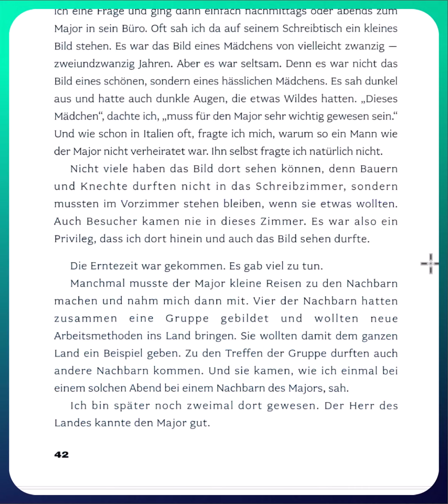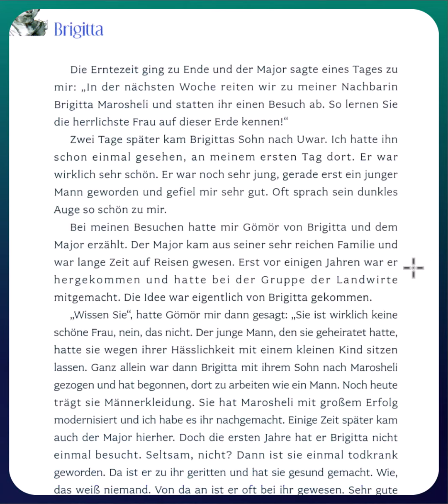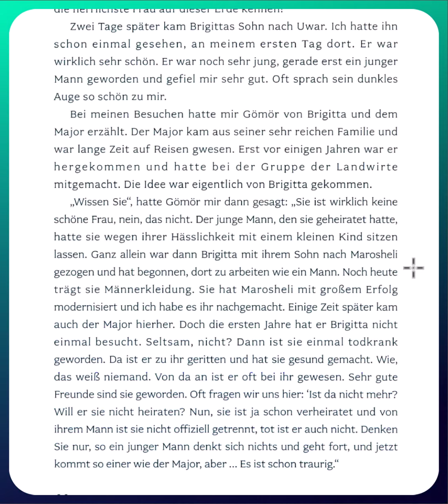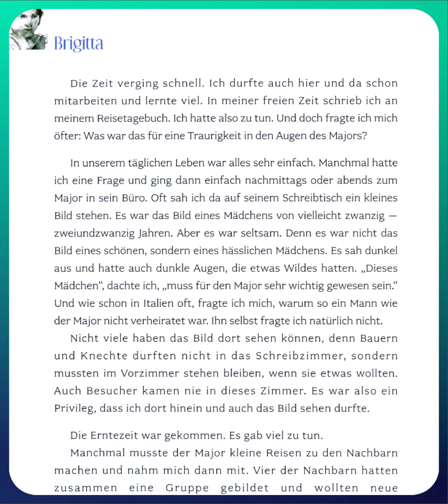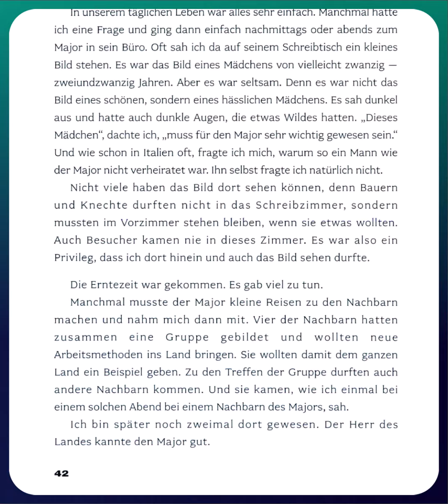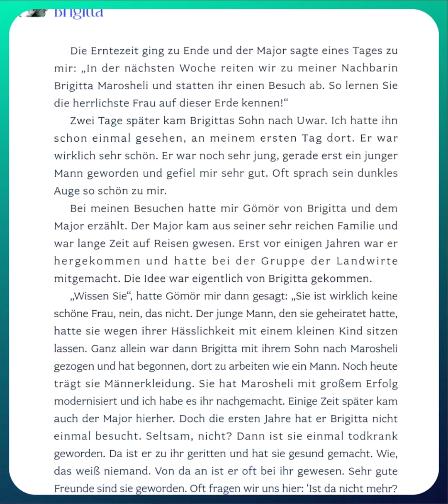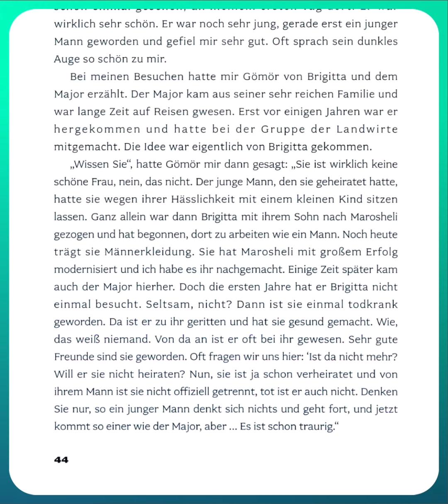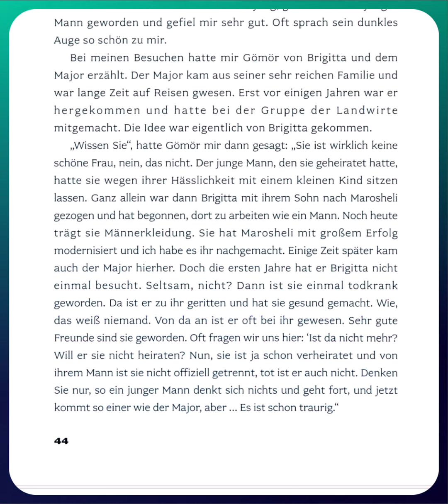Учимся переводить на немецкий - адаптированная книга Brigitta А2 #8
В этой книге мы попробуем новый подход к изучению немецкого языка - я сначала буду давать русский текст, а Вы пробуйте его мысленно перевести на немецкий. Читать мы будем немецкую адаптированную книгу уровня А2 Brigitta.

Наши видео помогли Вам или Вы просто хотите отблагодарить автора? Это сделать очень просто - становись другом канала:

Хотите выучить немецкий язык без зубрёжки грамматики?
P.S. Автор не является сертифицированным лингвистом, переводчиком или преподавателем. Тем не менее, используя этот метод, я выучил немецкий язык на уровне B2.